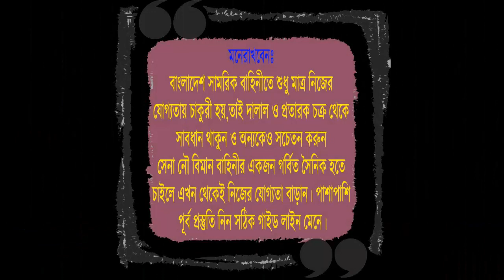সেনাবাহিনীতে চাকুরি পেতে বয়স যত দরকার ! সেনাবাহিনীর চাকুরির বয়স ! Bangladesh Army Job Age [BD Army]